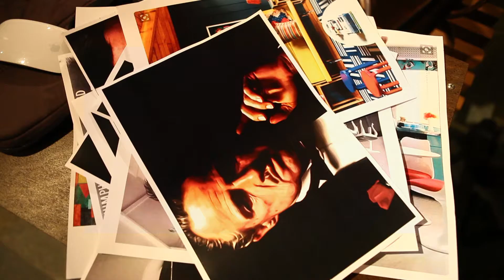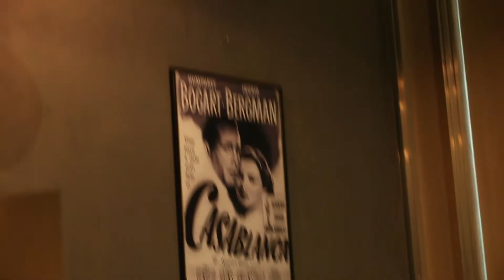GoodHomes July 2016 Issue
Space is a premium...and we tell you how to celebrate the space you have. Our Editor Ronitaa Italia-Dhanu takes you behind the scenes of our fabulous July 2016 Issue cover shoot.  Watch the video to know more. And yes...the issue is now on stands! Grab your copy  today.